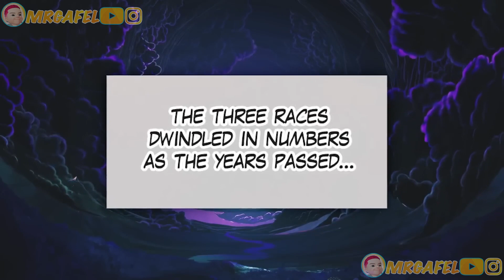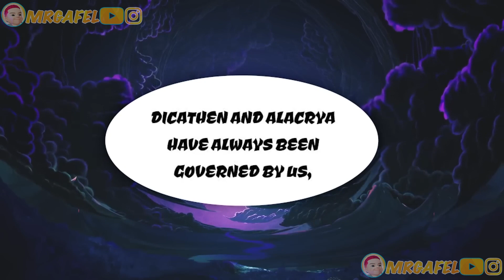Ele morreu como o rei mais poderoso e renasceu para ser o mais forte em outro mundo! resumomanhwa#12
NOME DO MANHWA NA DESCRIÇÃO E NOS COMENTÁRIOS

Todas as artes presentes no vídeo foram retiradas do gogle.
Sua arte apareceu no vídeo? Entre em contato que lhe darei os devidos créditos 😁
All art in the video was taken from google.
Did your art not appear in the video? Get in touch and I'll give you the credits 😁